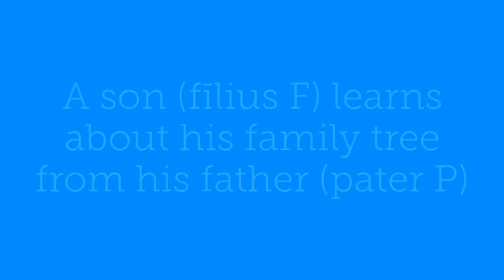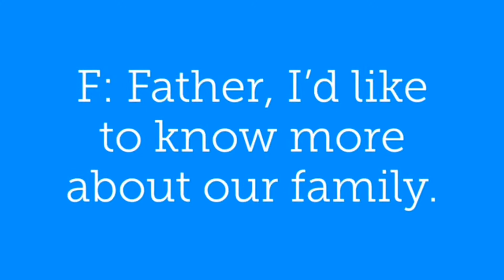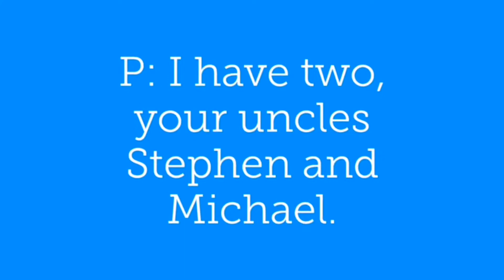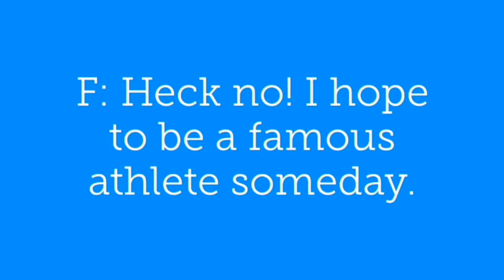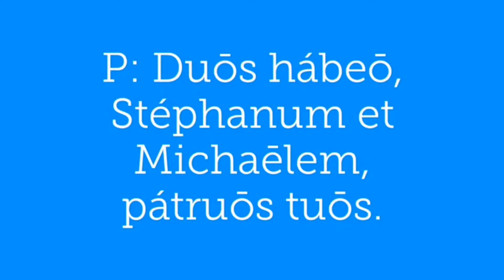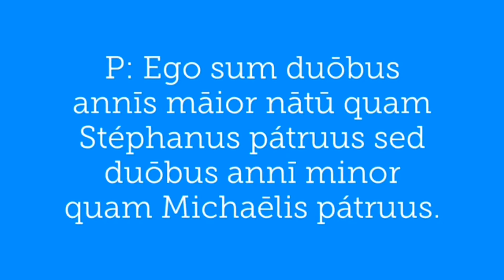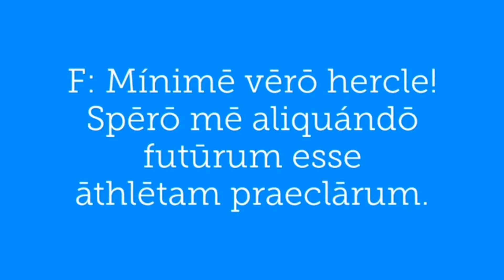Conversational Ecclesiastical Latin: Family Level 2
In this second family conversation, a son asks his father about their family tree.